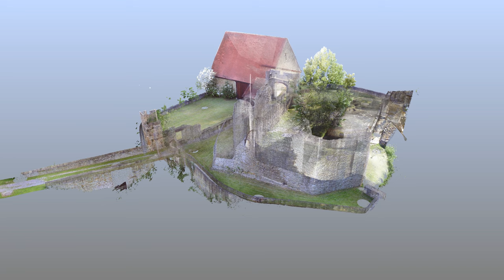Nippenburg UHD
Rendered with FARO SCENE 5.4, scanned with FARO Focus3D X 130.